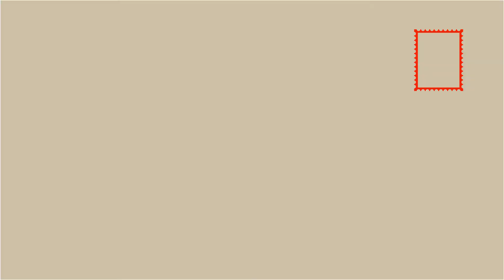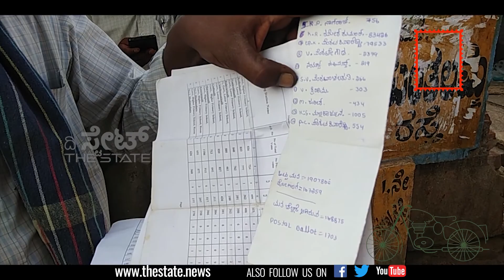ಪಾಯಿಂಟ್‌ ಟು ಪಾಯಿಂಟ್‌ | ದಿನ ೪ | ಜೆಡಿಎಸ್‌ಗೆ ಬಂಡಾಯದ ಬಿಸಿ, ಕಾಂಗ್ರೆಸ್‌ಗೆ‌ ಕ್ಷೇತ್ರ ಉಳಿಸಿಕೊಳ್ಳುವ ಸವಾಲು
‘ದಿ ಸ್ಟೇಟ್‌’ ಪ್ರತಿನಿಧಿಗಳಾದ ಸಿದ್ದೇಶ್‌ ಮತ್ತು ರಂಜಿತ್‌ ಮೂರು ಜಿಲ್ಲೆಗಳ ಪ್ರವಾಸದ ೪ನೇ ದಿನ ಕೋಲಾರ ಜಿಲ್ಲೆಯ ಮುಳಬಾಗಿಲು, ಕೆಜಿಎಫ್‌, ಬಂಗಾರಪೇಟೆ ಹಾಗೂ ಕೋಲಾರ ವಿಧಾನಸಭಾ ಕ್ಷೇತ್ರಗಳಲ್ಲಿ ಅಡ್ಡಾಡಿ ಮತದಾರರ ಮನದ ಇಂಗಿತ ಅರಿಯುವ ಪ್ರಯತ್ನ ಮಾಡಿದೆ. ನೀರು, ರಸ್ತೆಯಂಥ ಮೂಲಸೌಕರ್ಯಕ್ಕಾಗಿ ಪರಿತಪಿಸುತ್ತಿರುವ ಈ ಭಾಗದ ಜನರು ಚುನಾವಣೆಯನ್ನು ಹೇಗೆ ನೋಡುತ್ತಿದ್ದಾರೆ ಎಂಬುದನ್ನು ಹಿಡಿದಿಡುವ ಯತ್ನ ಇಲ್ಲಿದೆ.